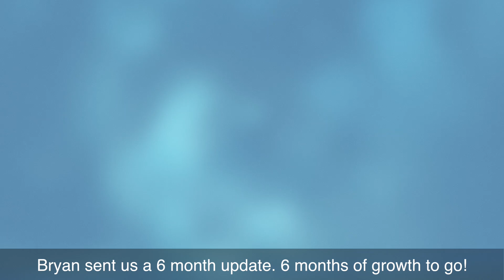Hair Surgery: PERMANENT Hair Loss Solution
This patient was tired of hiding his hair loss.  That's why he did his research and found the best possible hair restoration solution available.  Got Questions? [Nashville, TN]